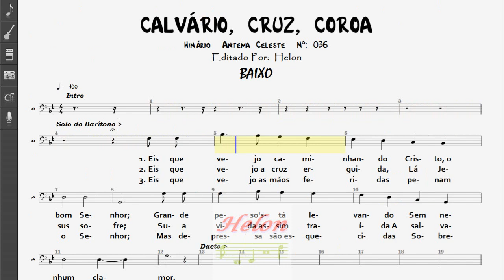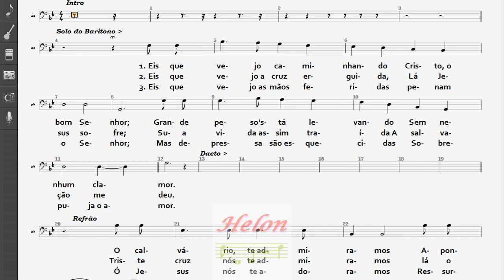036- CALVÁRIO, CRUZ COROA - BAIXO